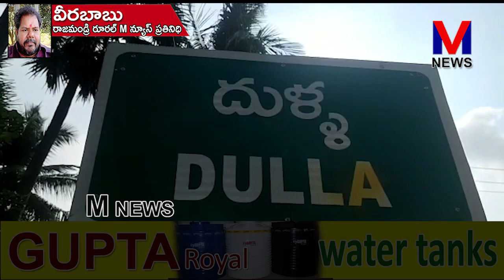కడియం మండలం దుళ్ల గ్రామంలో హరినామ సంకీర్తనలు భజన తాళాల పూజ|| M NEWS TELUGU